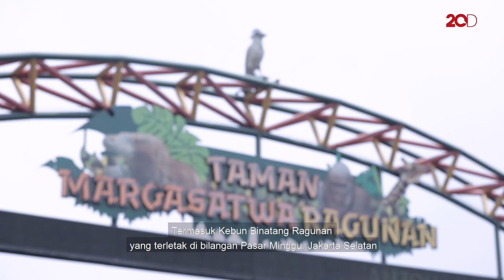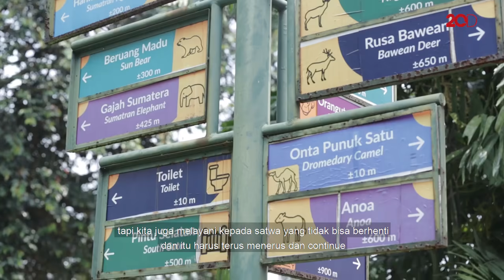Nasib Satwa Ragunan Saat Corona Melanda!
Bagaimana kondisi satwa ragunan setelah sebulan lebih tanpa pengunjung? Ternyata para satwanya lebih rileks dan menyatu ke alam loh. Cekidot videonya.